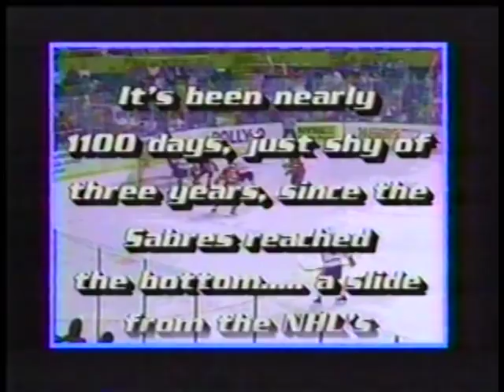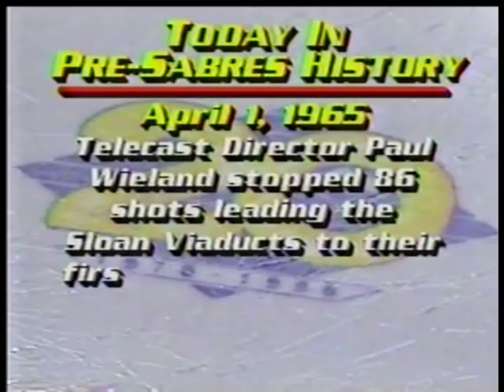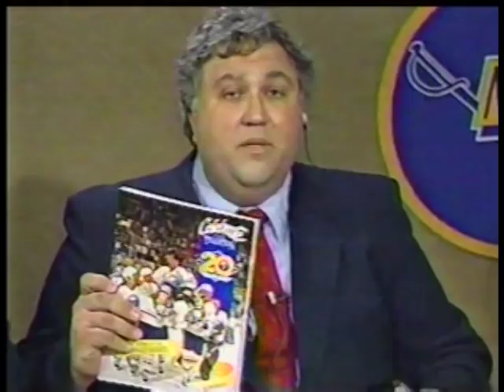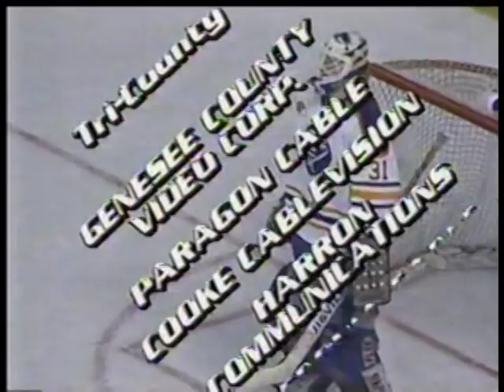Buffalo Sabres April Fools Broadcast April 1, 1990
On Sunday, April 1st, 1990 the Buffalo Sabres Hockey Game on NFSN started, but the faces and voices did not match the names on the screen.  Four relatively unknown persons were doing the studio and on-ice introductions to the broadcast.  Those who knew the history of the Sabres knew that every year an April Fools gag would be on, and this was that gag.

Cameraman Don Sellon represented the Play-by-Play man, (the now late) Ted Darling, Cameraman Dan Neaverth, Jr. was playing the role of Sabres Color Man Mike Robitaille, Video Engineer Gary Walters portrayed Sabres Analyst Danny Gare, and Audio Engineer Phil Chordas acted in the role of Sabres Studio Intermission Host John Gurtler.  All 4 persons did this pre-taped, under the watchful eye of 'Biff', who was Executive Producer and Director Paul Wieland.

The game was between the Buffalo Sabres and the Quebec Nordiques.  The game itself is not shown on this video, only the in studio gag on the Niagara Frontier Sports Network (NFSN), a group of cable companies and other media outlets across most of Upstate New York.

The Broadcast occurred on:

Sunday, April 1st, 1990 A.D.  We came in humor for all mankind.